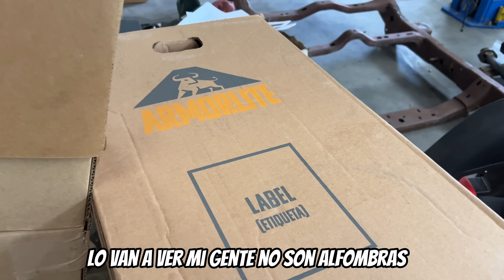Tengo 3 Dias para hacer el Trabajo de 1 semana 🫢🫣